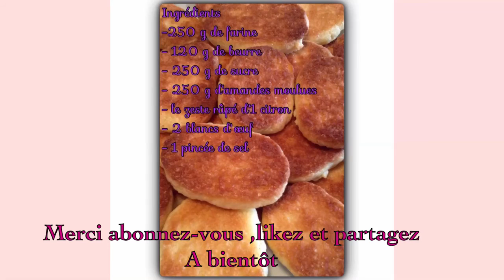Recette de sablés aux amandes facile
Ingrédients (pour 120 petits gâteaux) :
- 250 g de farine
- 120 g de beurre
- 250 g de sucre
- 250 g d'amandes moulues
- le zeste râpé d'1 citron
- 2 blancs d'œuf
- 1 pincée de sel
Préparation de la recette :

Tamiser la farine. Ajouter le beurre coupé en petits morceaux, le sucre, le sel, les amandes et le zeste.
Travailler du bout des doigts.
Ajouter les blancs d'œufs et pétrir rapidement.
Former un rouleau de 3 cm de diamètre. Mettre au frais 1 heure.
Couper en rondelles de 3 mm d'épaisseur.
Faire cuire 8 à 10 min (surveiller la cuisson) à 200°C (thermostat 6-7).

Ingredients ( 120 biscuits)
- 250g of flour
- 120 g butter
- 250 g of sugar
- 250g ground almonds
- Grated zest of 1 lemon
- 2 egg whites
- 1 pinch of salt
Preparation of the recipe :

Sift flour. Add the butter cut into small pieces , sugar , salt , almonds and zest.
Work fingertips .
Add the egg whites and knead quickly.
Form a roller of 3 cm in diameter. Chill 1 hour.
Cut into slices of 3 mm thickness.
Bake 8 to 10 min ( monitor cooking ) at 200 ° C (gas mark 6-7).